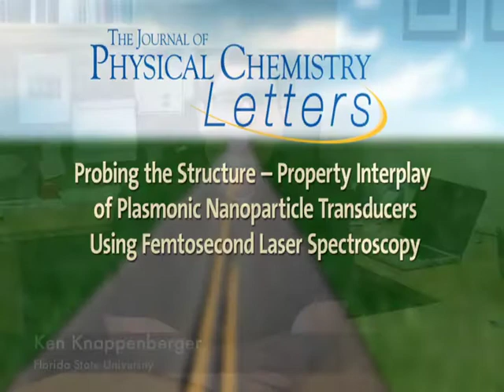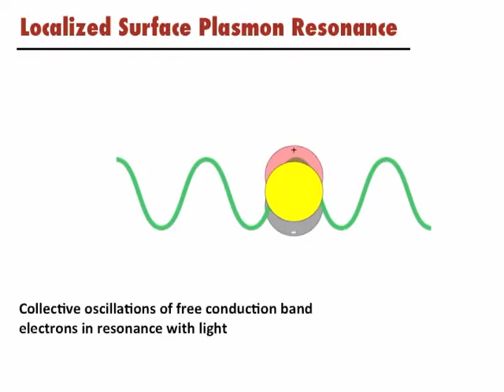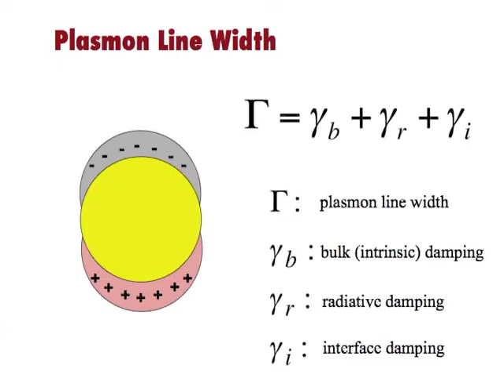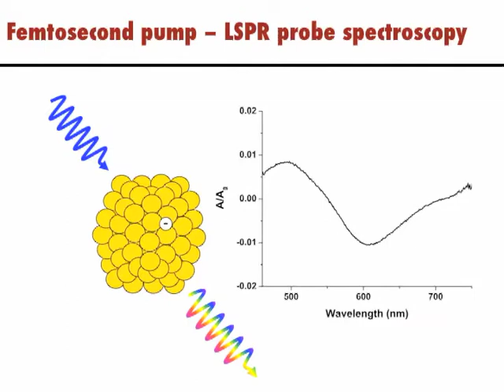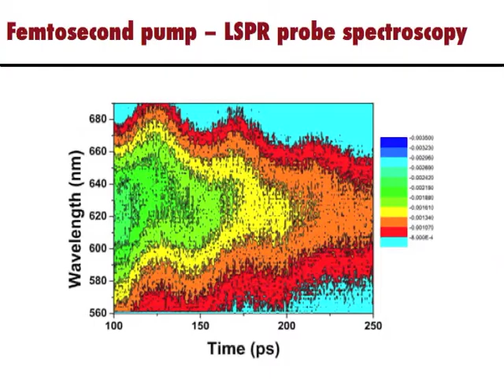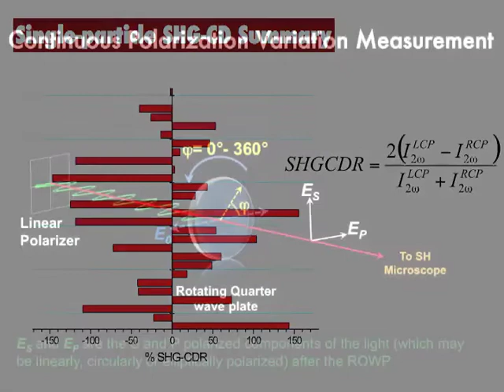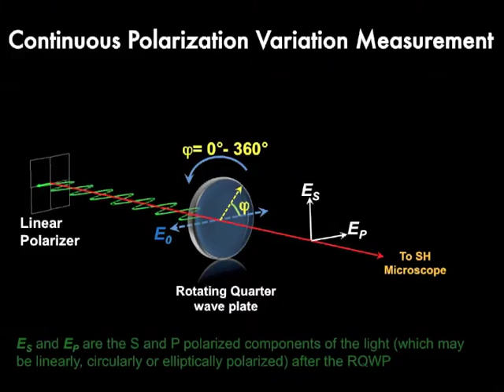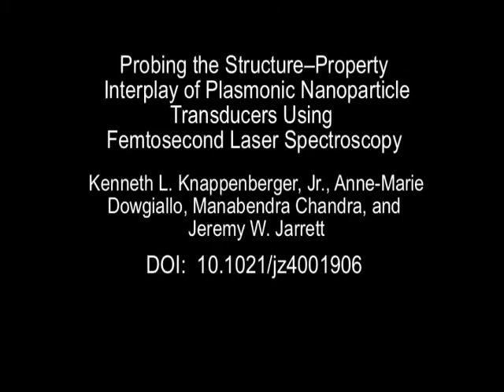Probing the Structure-Property Interplay of Plasmonic Nanoparticle Transducers...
In this video, Kenneth L. Knappenberger , Jr., Anne-Marie Dowgiallo , Manabendra Chandra , and Jeremy W. Jarrett from the Department of Chemistry and Biochemistry, Florida State University, Tallahassee, Florida discuss their Perspective published in issue 7 of the Journal of Physical Chemistry Letters.